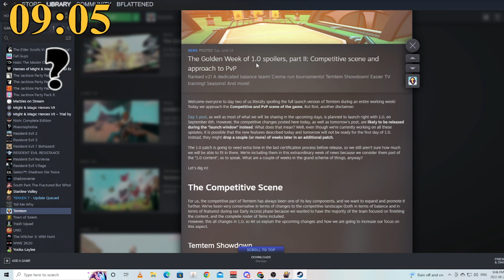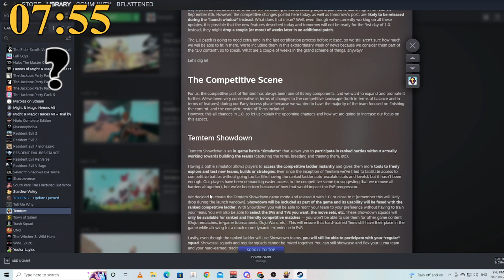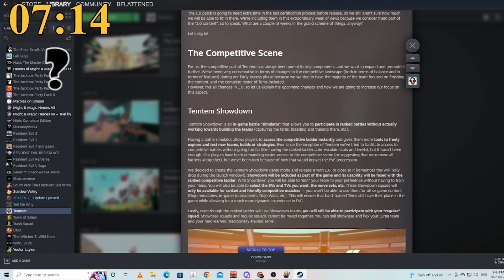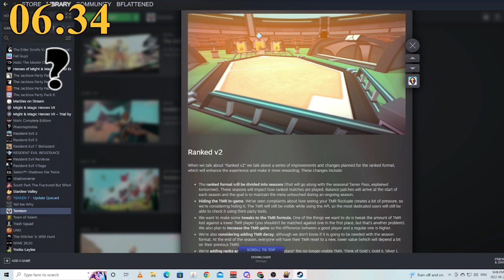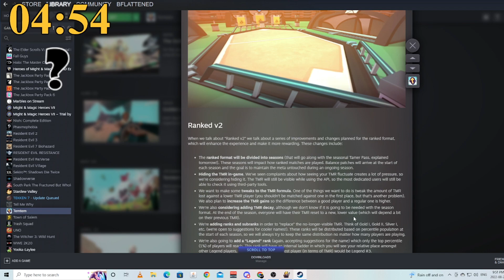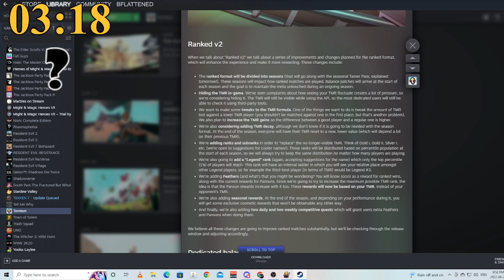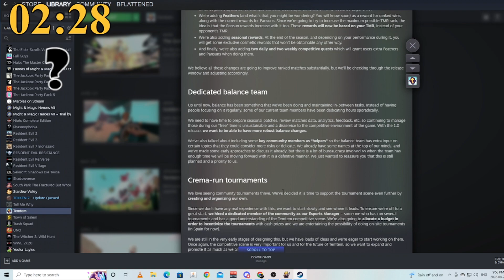TemTem Full Launch Patch Notes Part 2! Golden Week Of TemTem!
Hey folks! Temtem 1.0 patch notes day 2 is here! Anything you're most excited for on launch day?